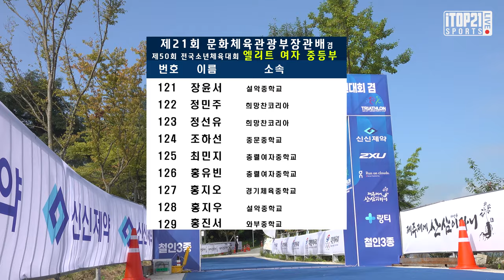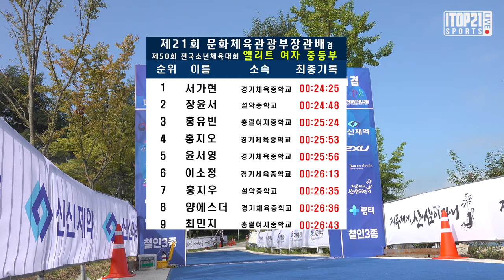4K 엄청난 여자 중학생의 막판 라스트 스퍼트 ㅣ 죽을 힘을 다해 ㅣ 2021 철인3종 문체부 장관배 중등부 여자 - 2021.09.11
4K 엄청난 여자 중학생의 막판 라스트 스퍼트 ㅣ 죽을 힘을 다해 ㅣ 2021 철인3종 문체부 장관배 중등부 여자 - 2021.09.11